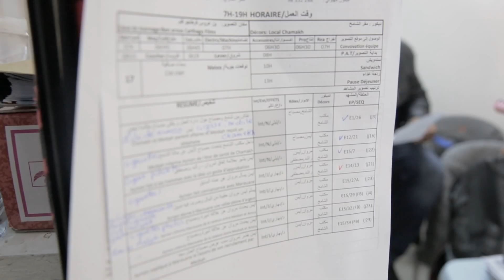Making of Rubik من وراء الكواليس لمسلسل روبيك ليبيا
إنتاج

قناة ليبيا لكل الأحرار
و
 شركة الصورة للإنتاج الإعلامي

من صناع مسلسل ( دراجنوف ) الكاتب : سراج هويدي ، المخرج : اسامة رزق ، المنتج وليد اللافي

مسلسل روبيك

مسلسل درامي اجتماعي ضخم متصل من 15 حلقة مدة كل حلقة 40 دقيقة

يندرج المسلسل تحت خانة مسلسلات دراما التشويق والإثارة بأحداث مشوقة وأسرار لا تنكشف حتى اللحظات الأخيرة من العمل احداث المسلسل ليس لها اي علاقة بالسياسة اوالتجادبات السياسية و المسلحة في ليبيا العمل يتحدث عن الشعب الليبي و حياته اليومية

يتكون العمل من عدة خطوط درامية عبر عدة قصص لمجموعة من الشخصيات تبدو متباعدة في البداية ولا تلبت ان تبدأ في التصادم مع بعضها البعض عبر حبكة مشوقة مليئة بالأسرار والألغاز .. بداية بمروان الشاب المكافح البسيط والذي يعمل في احدى ورش صيانة السيارات والذي تنقلب حياته رأساً على عقب بعد تعرفه على الفتاة أميرة والتي يسعى للزواج بها ويفعل المستحيل من أجل ذلك رغم رفض والدتها الشديد وايضاً المنافسة الشديدة التي يجدها من شخص أخر لم يتوقعه على الإطلاق ويتنقل بنا المسلسل لعالم الجريمة المنظمة عبر شخصيتي الشامخ وصقر اللذان يقودان اكبر عصابتين اجراميتين في البلاد ويتنافسان على من يفرض سطوته المطلقة على عالم الجريمة فيها ويقف الضابط احمد قائد احد الأجهزة الأمنية حجر عثرة امام مخططاتهم ويحتدم الصراع بينهم ويتداخل نتيجة الصلات التي تربط هذه العصابات الاجرامية ببعض الرجال النافذين في السلطة .. فأي طريق سيسلك مروان للزواج بأميرة وهل سينجح الضابط